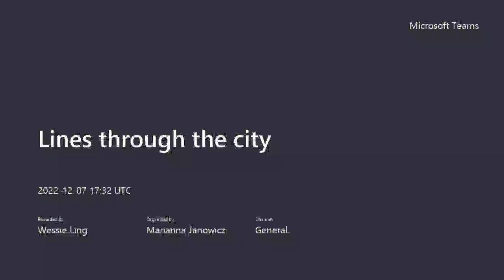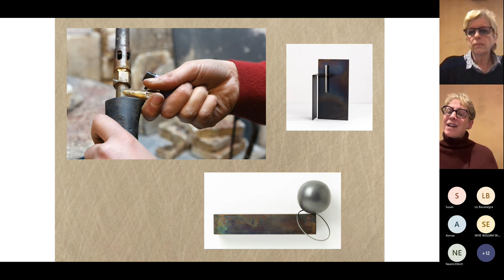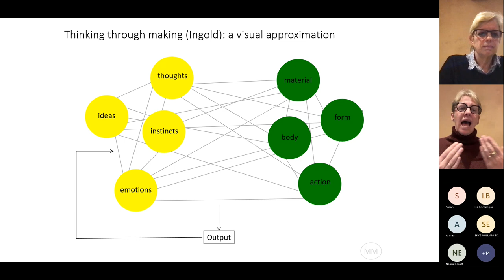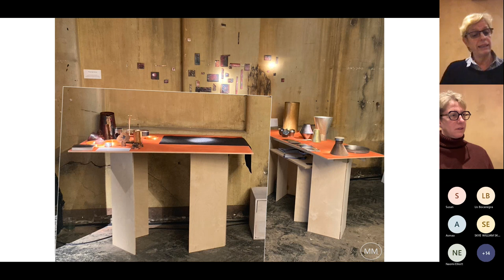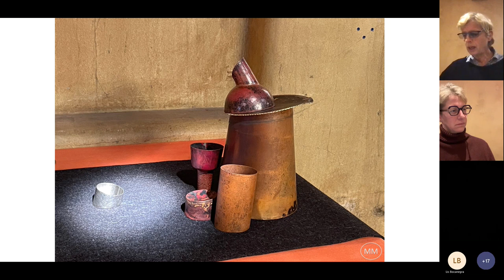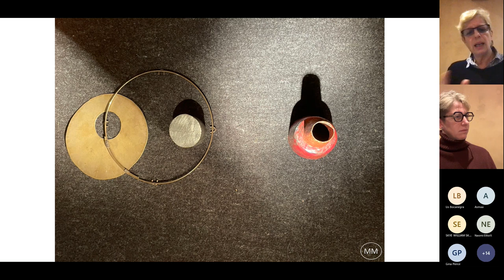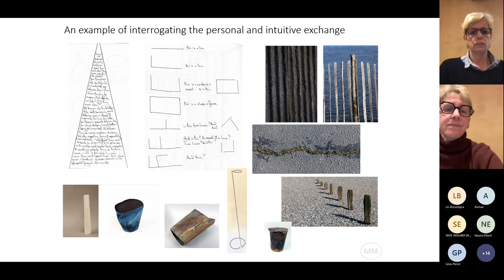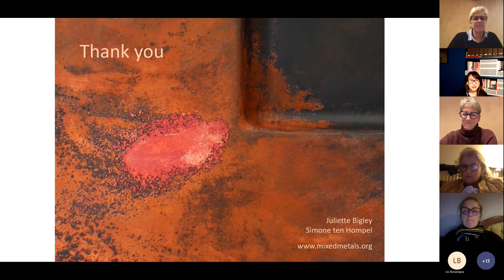AAD Sessions: Material Engagement: towards an experience of thinking with material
Material Engagement: towards an experience of thinking with material. A talk with Simone ten Hompel and Juliette Bigley.

Hosted by the Centre for Creative Arts, Cultures and Engagement (CREATURE).

Making Sense is an experiment undertaken at Material Matters fair during
London Design week 2022. Amongst 40 world-leading brands, designers and
makers we created an ‘object playground’ from existing 3-dimensional forms
made from different combinations of metal and offered them to participants
for selection and arrangement on a rectangle of grey felt.

Two questions underlined this project:
• How can you give people who don’t make in your material an experience of
your material, and an experience of thinking through making?
• How can artefact elicit an articulated i.e., non tacit experience of material,
and can this lead to a notion, or experience of thinking through making?